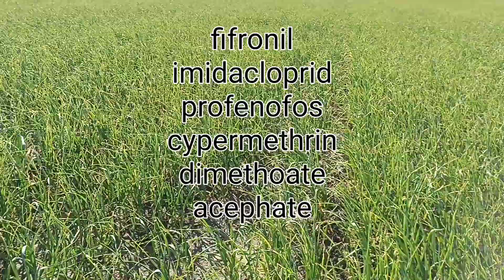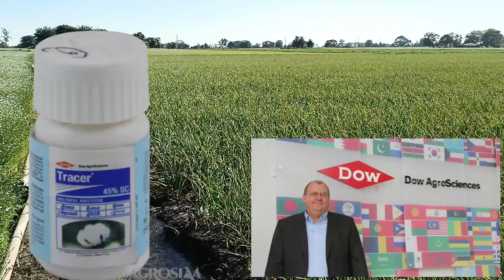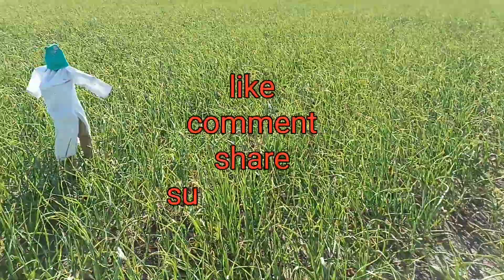sucking pests control//thrips, aphids, caterpillar insect कन्ट्रोल//सभी प्रकार के किटो को खात्मा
this video given information by control of insect...

1. all sucking pests control
2. all caterpillar insect control
3. सभी प्रकार के किट की रोकथाम करने वाला combination

isme kuchh new hai...